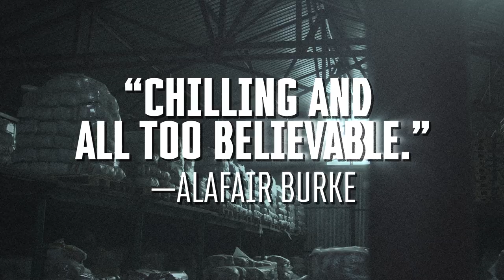The Warehouse by Rob Hart | TRAILER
What happens when big business gets too big. Learn just how far Cloud will go to make the world a better place.

To read an excerpt or buy a copy,

Available everywhere books are sold 8.20.19.